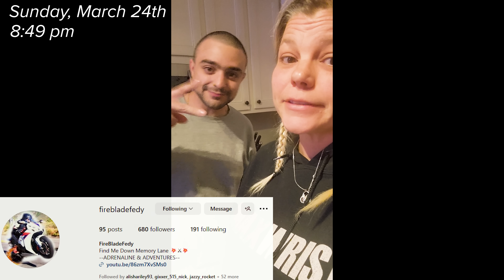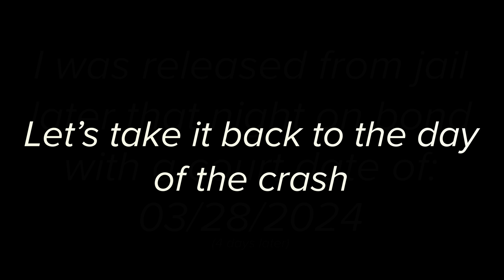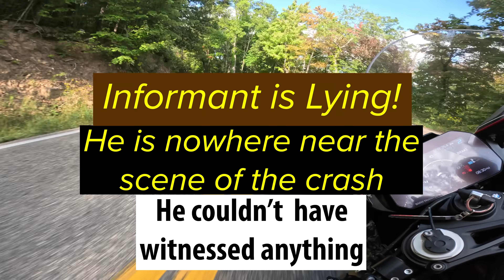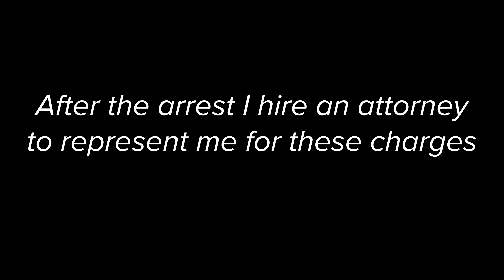I Got Arrested For An Old YouTube Video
I was Arrested and Jailed for a YouTube video. This is the full story of the arrest, jail time and court case from Tail of the Dragon.
maxwrist arrested max wrist jail arrest charges court case